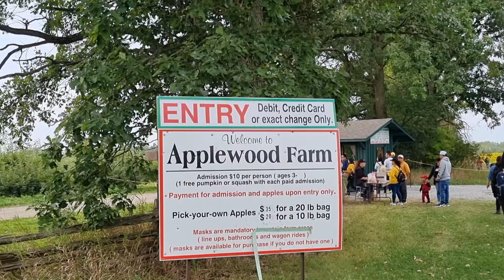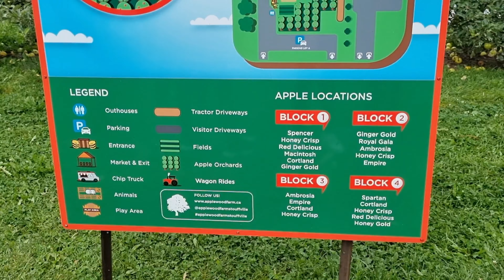Apple picking at Canada🇨🇦 /A day at Applewood farm / Malayalam vlog